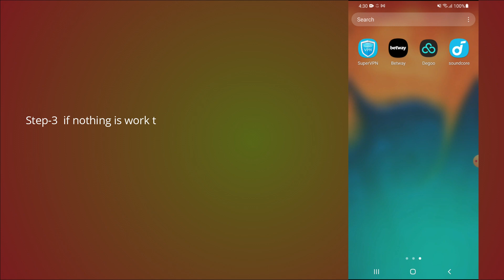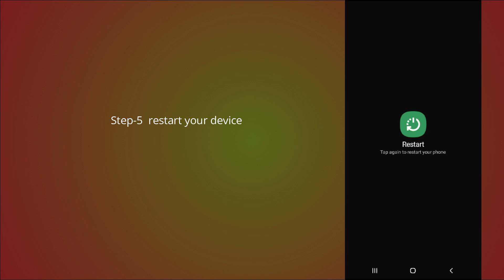how to fix degoo app not working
Are you getting "Network connection error" in degoo?
Here is the 2nd part of the error message "Login error".
In this video, you will learn why the degoo not working and how to fix it.

original article: